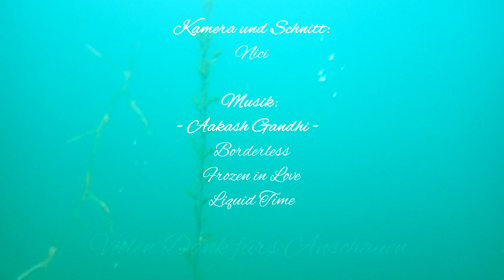Tauchen im Baggersee Streitköpfle in Linkenheim-Hochstetten am 29.Mai 2020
In diesem Video seht ihr einen wunderschönen Tauchgang im Baggersee Streitköpfle in Linkenheim-Hochstetten.
Diese Aufnahmen habe ich mit der Olympus Tough TG-5 gemacht.
Ich wünsche euch ganz viel Spaß beim Anschauen des Videos.